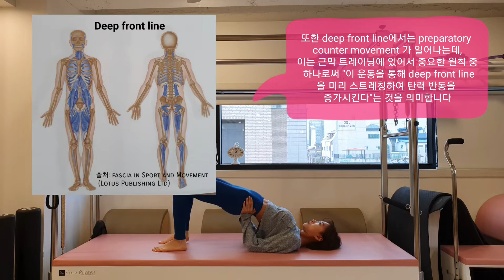[Fascial Mat Pilates] 근막적으로 풀어보는 필라테스 브릿지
Pilates' Return to Life Through Contrology에 나오는
오리지널 조셉 필라테스 매트 동작 중 하나인

"Shoulder Bridge" 숄더 브릿지

동작 설명과 함께 근막적 해석을 해 드리도록 하겠습니다

참고한 책
1. Fascia in Motion
- Elizabeth Larkam
2. Fascia on Sport and Movement
- Schleip
3. Fascia what it is and why it matthers
- David Lesondak
4. 근막경선 해부학
-Thomas W. Myers